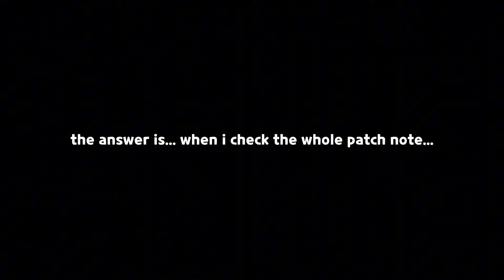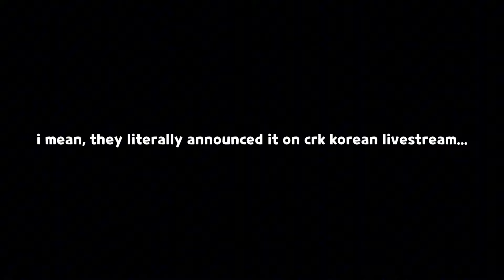soo, golden cheese awakened isn't FREE? 😭